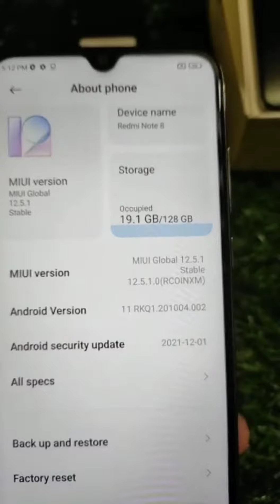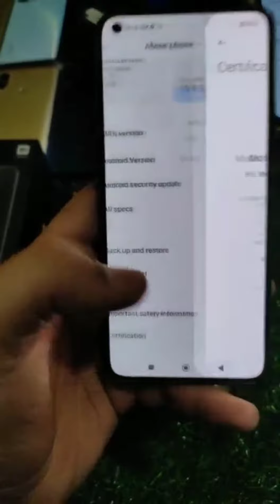ONEPLUS NORD CE 5G /.V21./MI 11 LIGHT / RENO 2 / 8PRO / NOTE 8 ♥️👌👌♥️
NORD CE 5G/ V21. MI 11light/NOTE 8PRO/NOTE 8